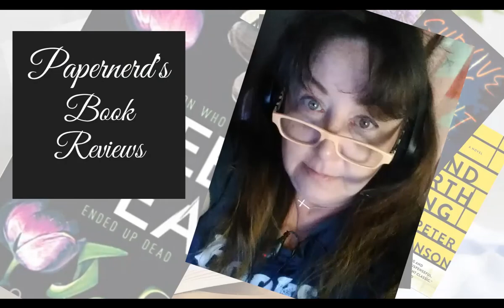COMFORT ME WITH APPLES by Catherynne M Valente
Book Reviews & Recommendations